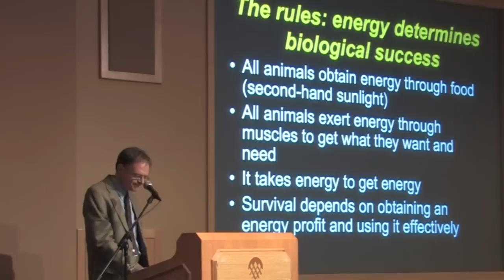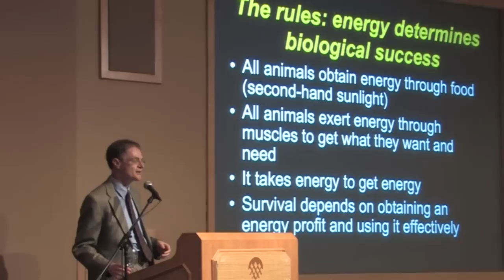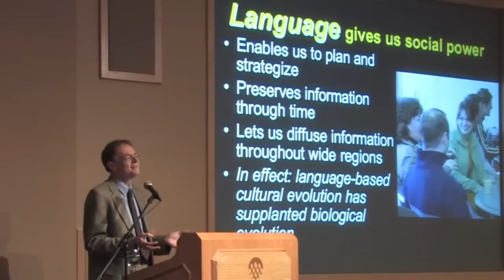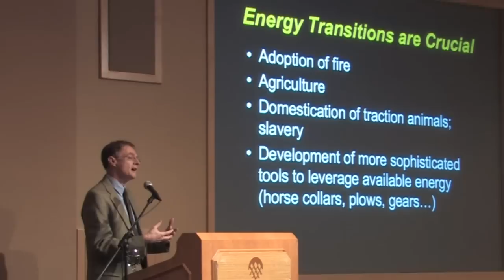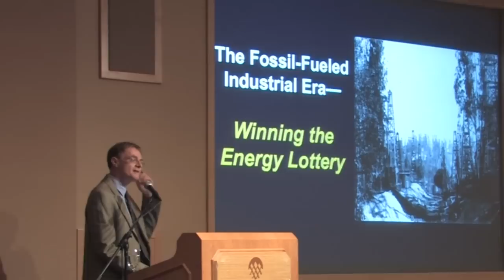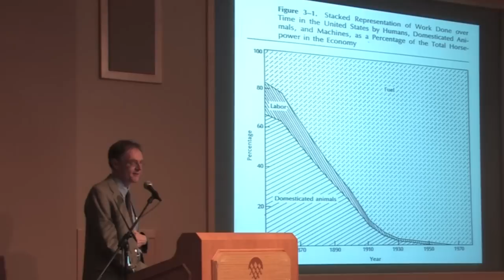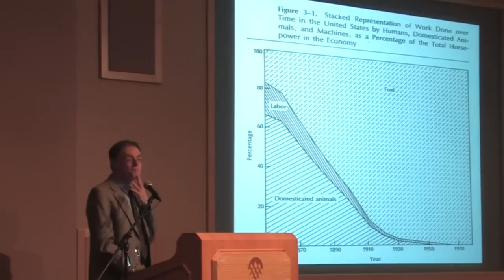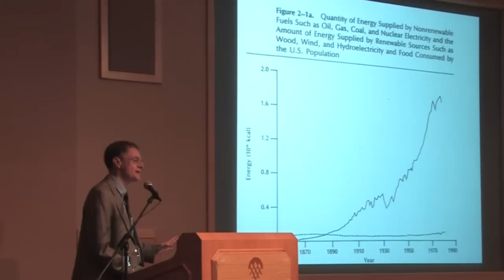Peak Oil & The Party's Over - Richard Heinberg - 1 of 5